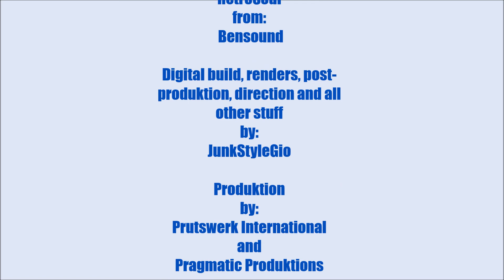European Camper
Enjoy this lovely digital review of another model by BlueBrixx